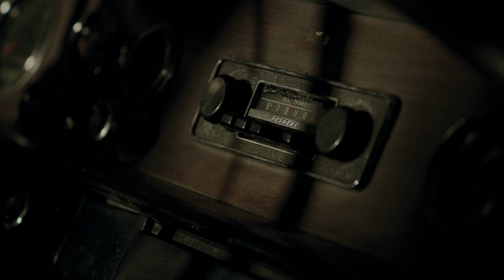I'm Charlie Walker Trailer #1 (2022) | Movieclips Indie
Check out the new Trailer for I'm Charlie Walker starring Mike Colter!

US Release Date: June 10, 2022
Starring: Mike Colter, Dylan Baker, Safiya Fredericks
Directed By: Patrick Gilles
Synopsis: In 1971, two oil tankers collide beneath San Francisco's Golden Gate Bridge, spilling 1 million barrels of crude oil. Charlie Walker, an ambitious young trucker, confronts institutional racism and corruption in his efforts to clean up the spill.